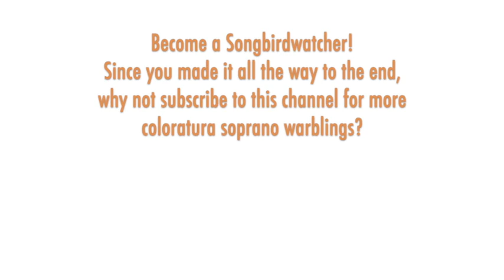Katharine Fuge - Haydn: DIE SCHÖPFUNG (The Creation), Auf starkem Fittiche, 2005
THE SONGBIRD:  English soprano Katharine Fuge was born in 1968. She grew up in the Channel Islands and studied in London at City University of London and the Guildhall School. She has specialized in concert works and recitals and is best known for her work with John Eliot Gardiner's Bach Cantata Pilgrimage of 2000. She has performed and recorded the soprano solos in large-scale concert works and cantatas by Bach, Brahms, Handel, Haydn, Mozart, and Mendelssohn at prominent concert halls, sacred venues, and many festivals including in Aldeburgh, Beaune, Edinburgh, Göttingen, Halle, Leipzig Bachfest, The Proms, Regensburg, Schleswig-Holstein, St. Magnus, St. Petersburg and Utrecht.

THE MUSIC:  "The Creation" ("Die Schöpfung") is one of Joseph Haydn's most popular works -- an oratorio written between 1797 and 1798 that depicts and celebrates the creation of the world as described in the Book of Genesis. Its first private performances were in Vienna in 1798, followed by public performances in 1799, and publication in 1800. The major soprano solo arias are sung by the angel Gabriel. The aria "Auf starkem Fittiche schwinget sich der Adler stolz" employs some elegant vocal filigree to depict God's creation of birds, from the mighty eagle to the lark, the dove, and the nightingale.